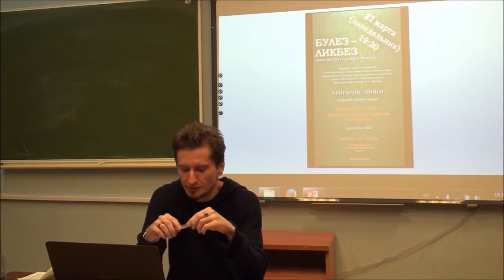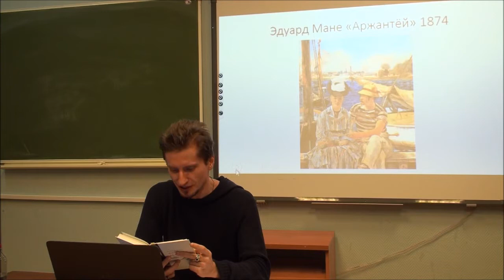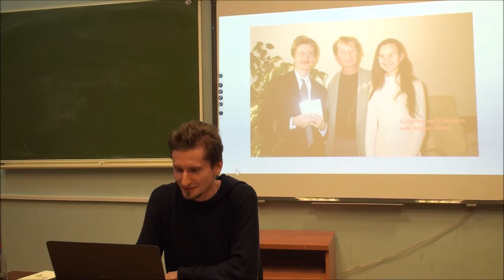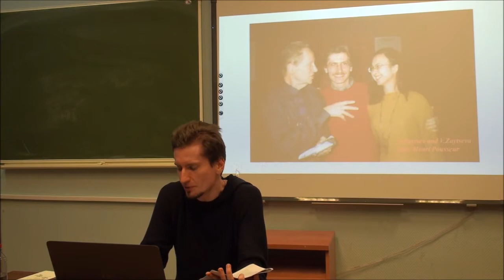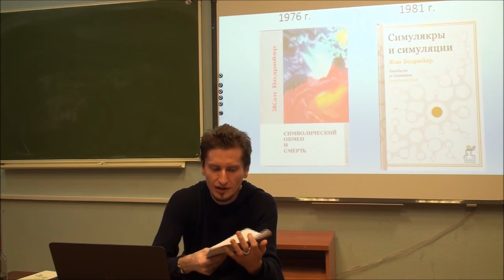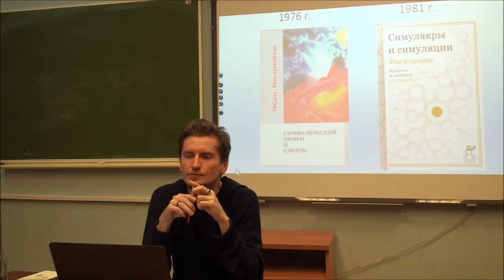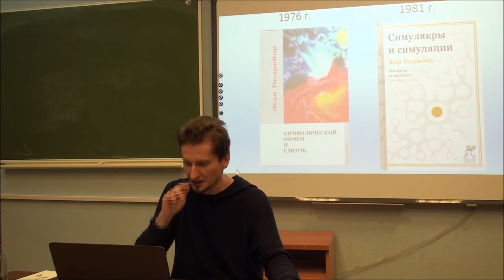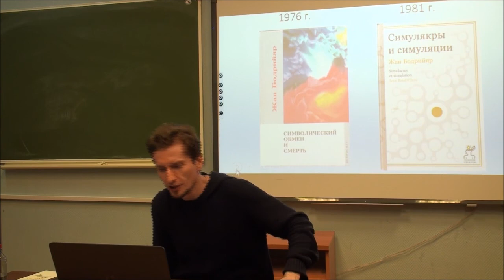Григорий Зайцев "Булез-ликбез 7" - "Спектральная музыка и симулякры Ж. Бодрийяра"